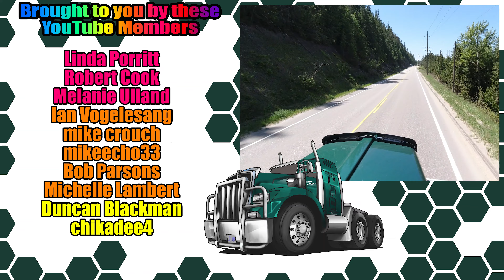Trip from Revelstoke to Sicamous • Trucking Life 🇨🇦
►CAMERAS: DJI OSMO ACTION, DJI ACTION 3